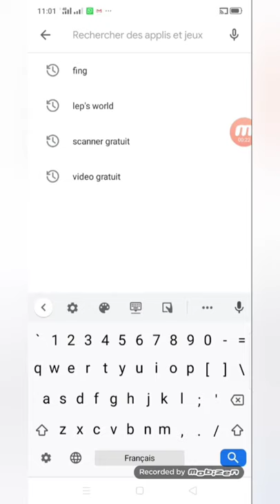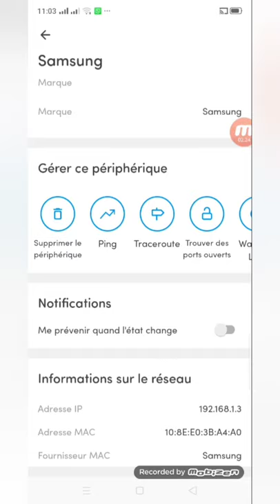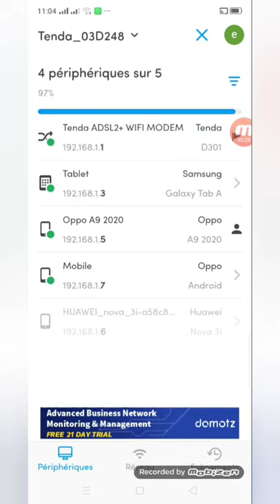تطبيق فينغ السهل لمعرفة من يسرق الواي فاي الخاص بك وازالته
هذا الفيديو اعددته عن موضوع :تطبيق fing البسيط لمعرفة من يسرق wifi الواي فاي الخاص بك وازالته